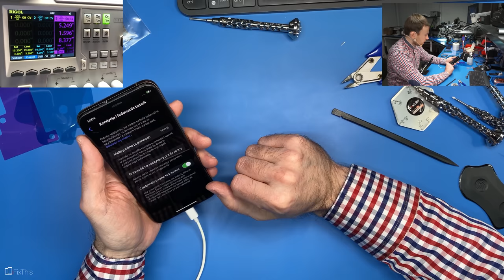Sam wymień baterię w iPhone - Tutorial